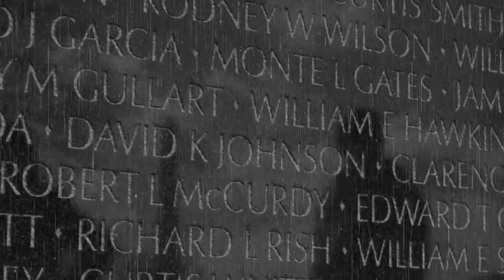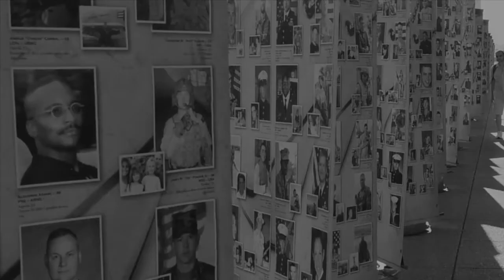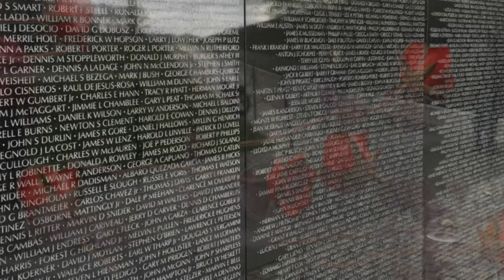Wayne Richards One More Hour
I'm a Viet Nam Vet.  It took me a long time after Maya Linn built the wall for me to go see it.  When I did this song happened.  Thank you for listening.